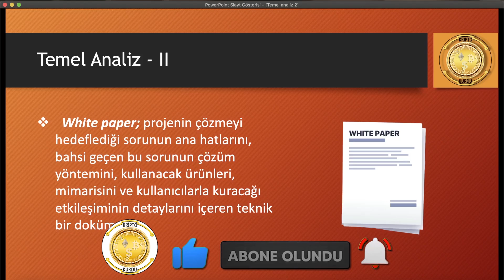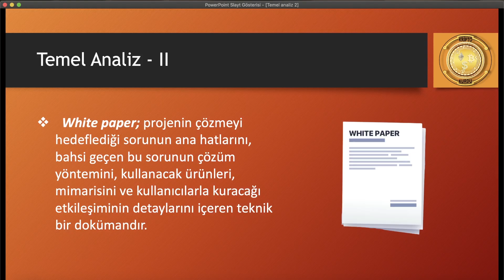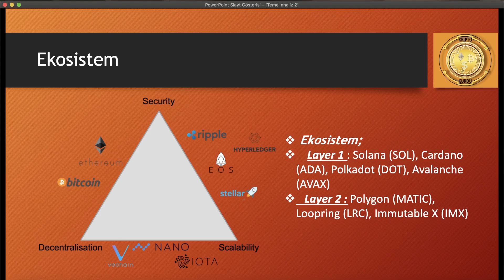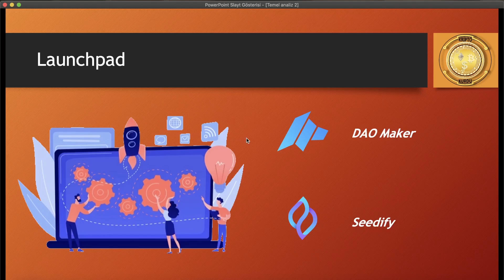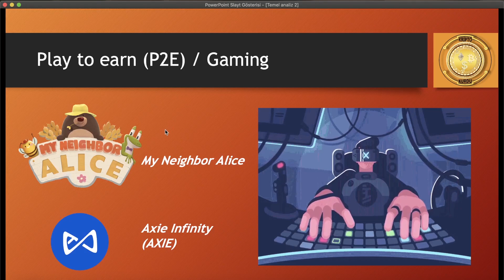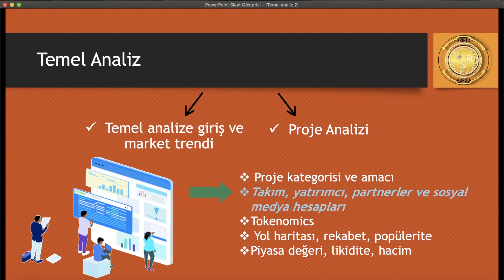Kripto Para Temel Analiz Eğitimi Nasıl Yapılır ? Temel Analiz Eğitim Serisi - 2 ! Proje Kategorileri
📌Ascendex 10 USDT Airdroptan faydalanmak için kayıt linki ( 100 dolar hacim yap )